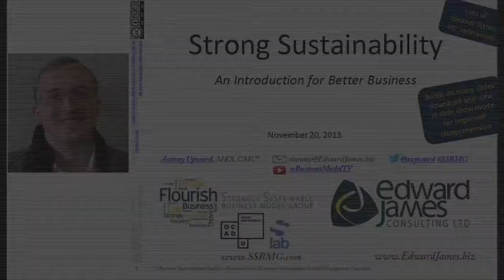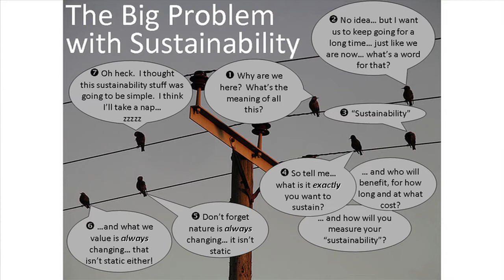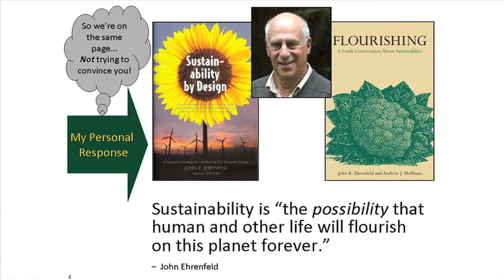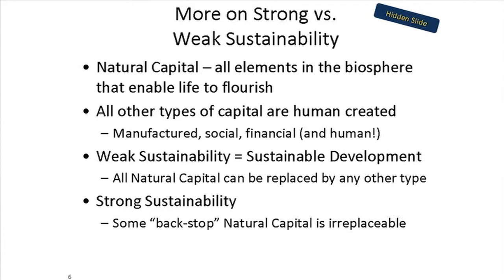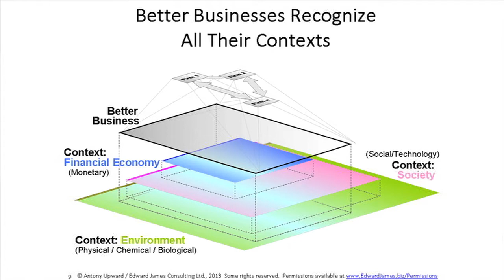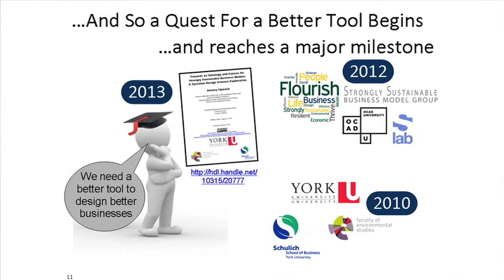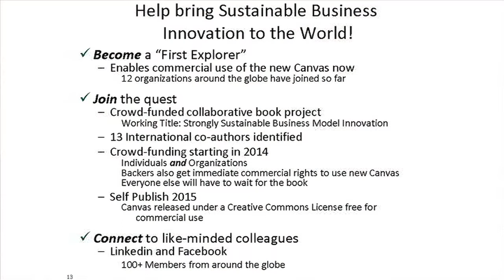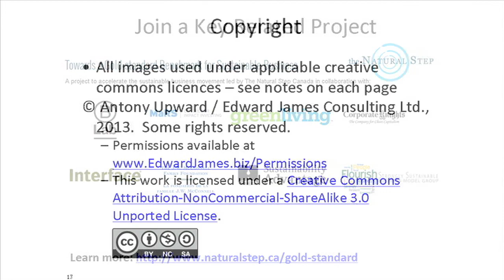What is Better, Strongly Sustainable, Business?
In this video Antony Upward, Sustainability Business Architect, introduces sustainability, weak sustainability and strong sustainability and then discussed how this relates to creating better businesses.

This presentation was recorded at York University's Schulich School of Business on November 20, 2013.

If you'd like to stay in touch with our work on Strongly Sustainable Business Models  then please
- Give us your ideas via our survey or just sign-up for email updates